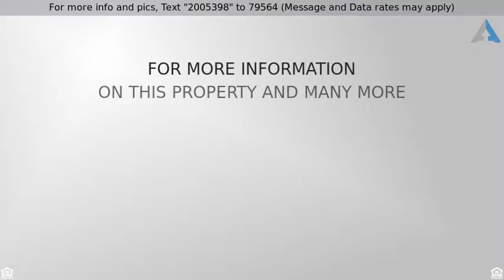Priced at $157,900 - 6153 Georgia Rd., Gray Court, SC 29645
Enjoy morning sunrises on your new porch!

Enjoy morning sunrises on your new rocking chair front porch! Welcome home to your full brick ranch situated on a fully fenced 1 acre lot with driveway gate. This three bedroom, two bathroom home has been nicely updated. With hardwood and tile throughout and fresh paint, this home is sure to impress! Upon entering you will be welcomed by your formal living and dining room. From your formal living area, you’ll enter your cozy great room, complete with wood stove for those cool evenings. The kitchen has a new smooth top range, pantry and lazy susan. Continue past the spacious laundry room, which also features a sink, and walk out to your private patio and fully fenced yard. ---The guest bath has tile floors, with tile surround tub/shower combo. The remodeled master bath has updated tile surround with a stand-up shower. The three, well lit bedrooms are finished with hardwood floors. Rounding out the home, exit your sunroom to your carport which also has additional storage space. Write your offer Today!